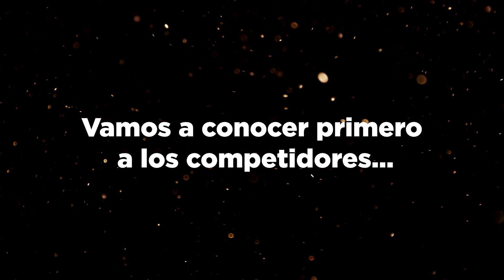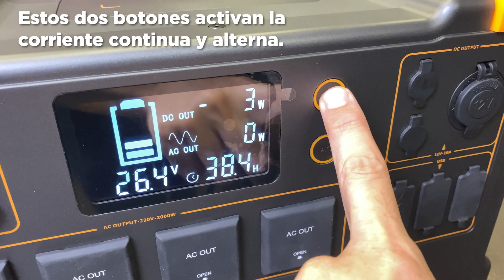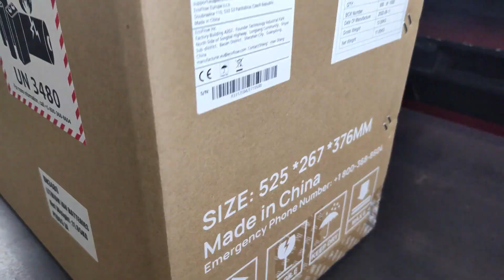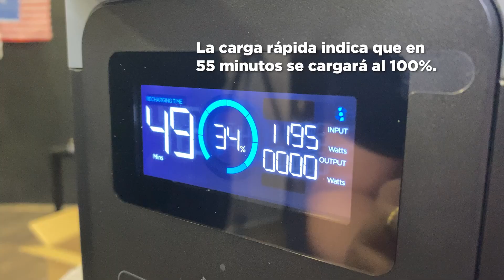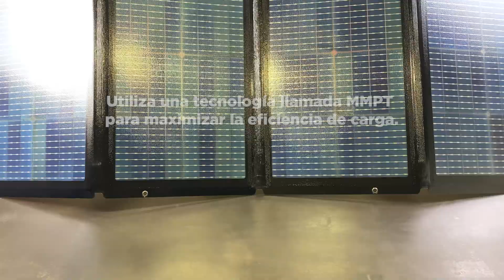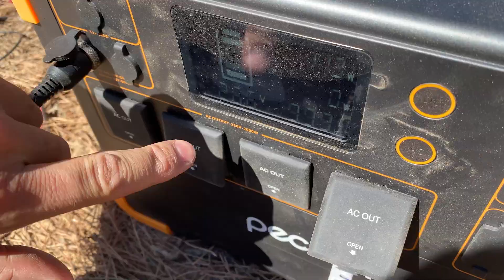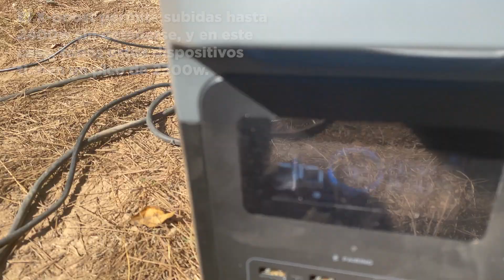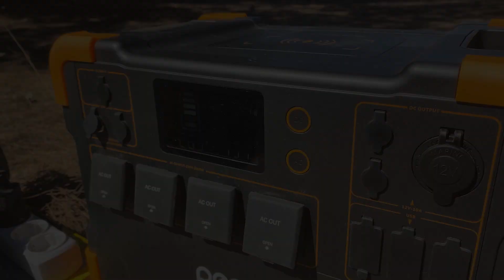GENERADOR DE ENERGÍA INFINITA VS PECRON E2000 & ECOFLOW DELTA 2 - Review y Pruebas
GENERADOR DE ENERGÍA INFINITA VS PECRON E2000 VS ECOFLOW DELTA 2 - Review y Pruebas

Muchos de vosotros nos habéis pedido que hagamos más pruebas con nuestro motor de energía infinita "Liberty Engine", pues aquí traemos la mejor manera de ponerlo a prueba. En este vídeo lo compararemos con dos estaciones de energía portátiles de dos marcas diferentes. ¿Cuál de los tres será el ganador? Liberty Engine VS Pecron VS Ecoflow

Si quieres adquirir alguno de los modelos que aparecen en este vídeo, sigue estos enlaces:
👉 ESTACIÓN ECOFLOW
En Amazon

Índice:
00:00 Introducción
00:23 ¿Qué es el Liberty Engine?
00:54 Review Pecron E2000LFP
03:21 Review Panel solar Pecron Aurora 200
04:17 Review Ecoflow Delta 2
06:19 Review Panel solar Ecoflow
08:05 Duelo entre los tres Generadores de Energía
10:00 Prueba de sobrecarga Pecron E2000 LFP
10:42 Prueba de sobrecarga Ecoflow
11:28 Prueba de sobrecarga Liberty Engine
12:30 PROS y CONTRAS

Warning: The use, copy, manipulation or broadcast of this video or part of it without the author's consent is strictly prohibited. This video is protected by copyright.

Business:
Negocios:

ecoflow delta 2
ecoflow river pro
ecoflow river max
pecron p600
the crazy channel
PECRON power station review